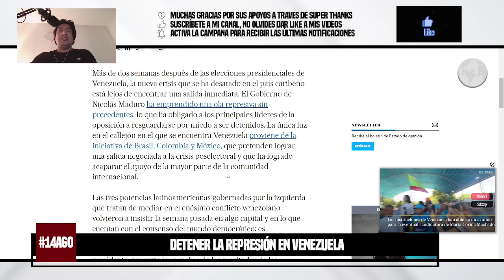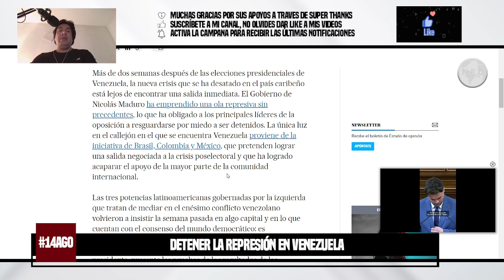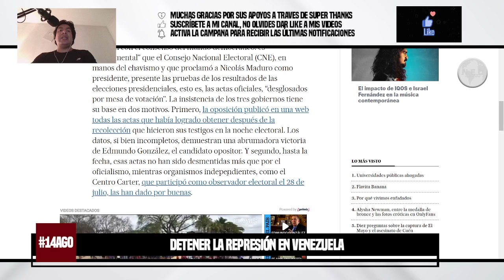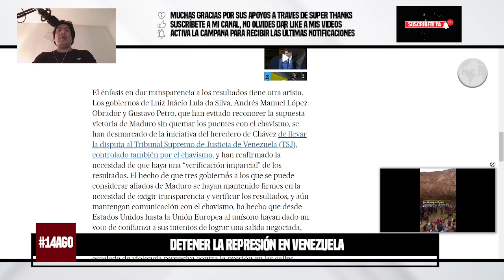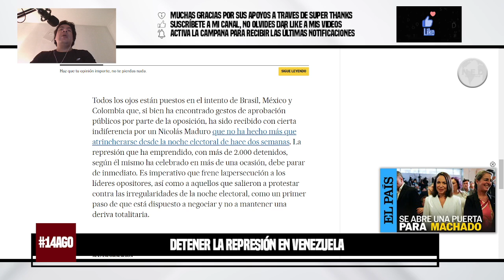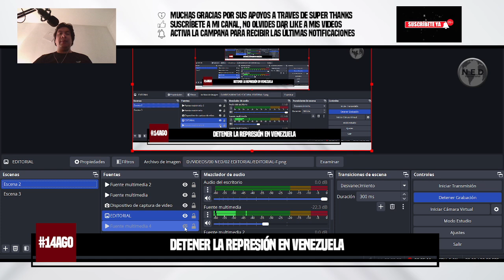DETENER LA REPRESIÓN EN VENEZUELA IMPORTANTE EDITORIAL EL PAÍS DE ESPAÑA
La iniciativa de México, Brasil y Colombia debe mantener los canales abiertos con Maduro para evitar una escalada de violencia
editorial EL PAÍS DE ESPAÑA